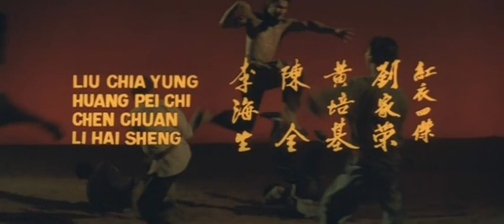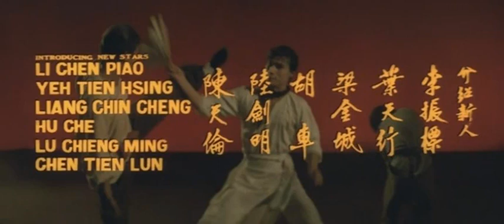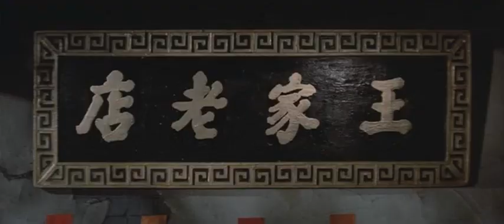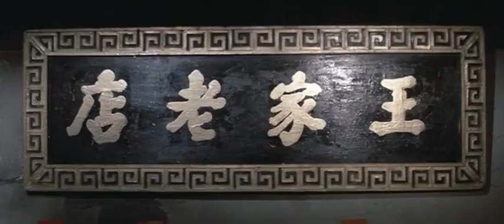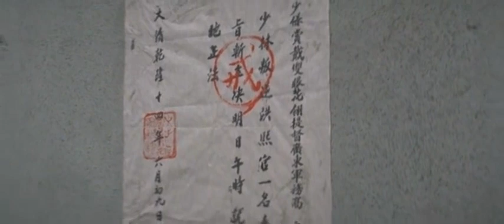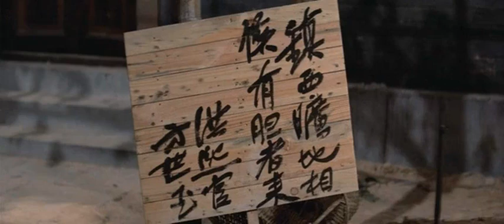Kung Fu Man